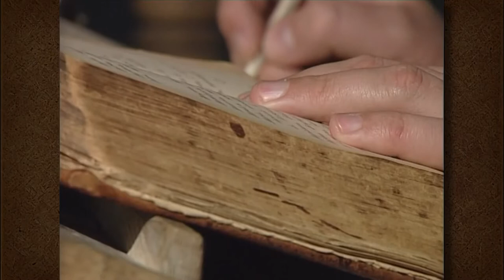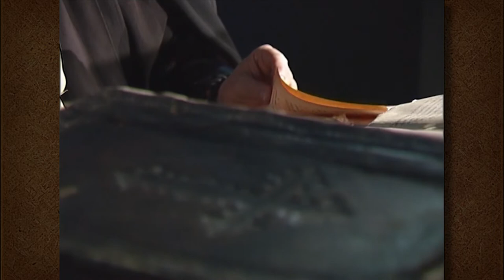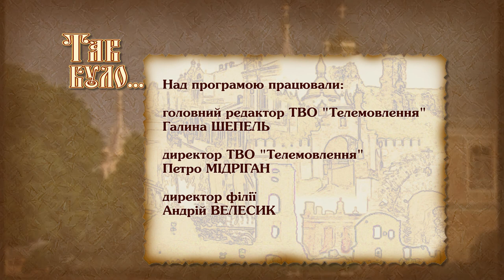Острозький монастир: місце покаяння і розпусти ченців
У Російській імперії організовували спеціальні монастирі для духовних порушників. Туди злочинців-священників чи монахів відправляли спокутувати гріхи. Зібравшися в одному місці, такі монастирі ставали місцями розпусти.